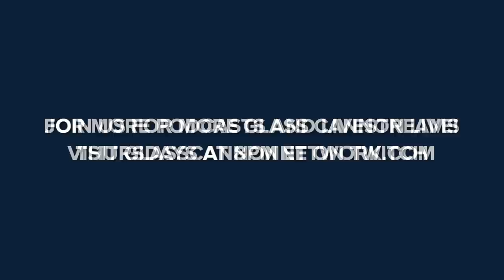The Adventures of Pepsi and Chickenpoon | Glass Cannon Live! Episode 57 | Pathfinder 2E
It's a new year, but the heroes are in the same old trouble when a Dreamlands boat sails toward the Sellen Starling and its occupants mount an attack!

Join the miscreants of the Glass Cannon Network as they tour the country playing the Lovecraftian Horror Strange Aeons Adventure Path converted to Pathfinder 2nd Edition. When not on tour, new episodes of Glass Cannon Live! air Thursdays at 8PM ET YouTube videos and podcasts drop on Tuesdays.